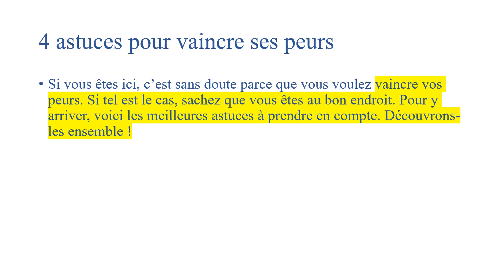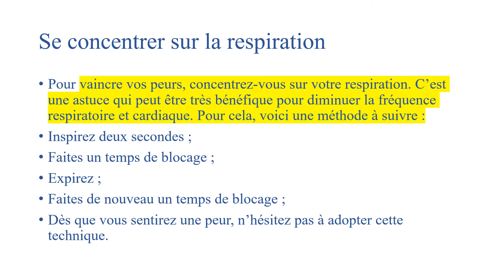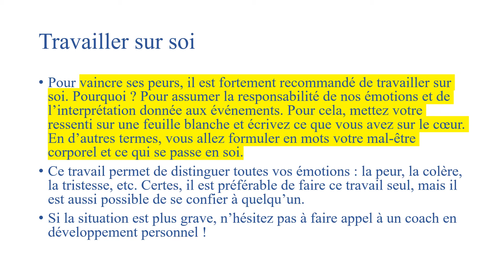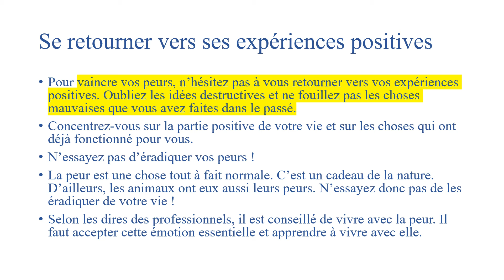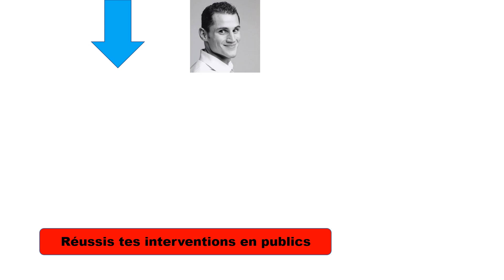3 astuces pour vaincre ses peurs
Clique-ici pour découvrir 3 astuces pour vaincre ses peurs.

* 1 livre pour apprendre à parler en public